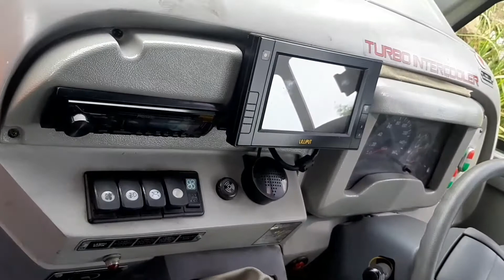TSW,Bus mini transjakarta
Bus Mini transjakarta